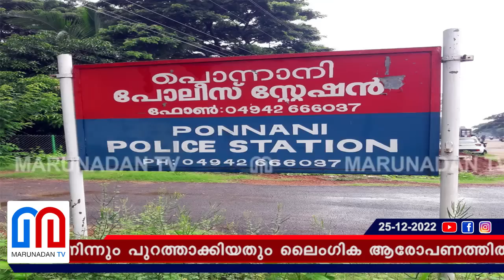ആറാം ക്ലാസുകാരിയെ ലൈംഗികമായി ഉപദ്രവിച്ച മദ്രസ അധ്യാപകൻ അറസ്റ്റിൽ l Ponnani Police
ആറാം ക്ലാസുകാരിയെ ലൈംഗികമായി ഉപദ്രവിച്ച മദ്രസ അദ്ധ്യാപകൻ മുമ്പും ആരോപണ വിധേയൻ; മുൻപ് ജോലി ചെയ്ത മദ്രസയിൽ നിന്നും പുറത്താക്കിയതും ലൈംഗിക ആരോപണത്തിൽ; മുസ്ലിംലീഗിന്റെ സജീവ പ്രവർത്തകൻ കൂടിയായ മുസ്തഫ മുസ്ല്യാരെ രക്ഷിക്കാനും അണിയറ നീക്കങ്ങൾ സജീവം; പോക്‌സോ കേസിൽ അറസ്റ്റിലായിട്ടും എല്ലാം മൂടിവെക്കാൻ ശ്രമം ശക്തം